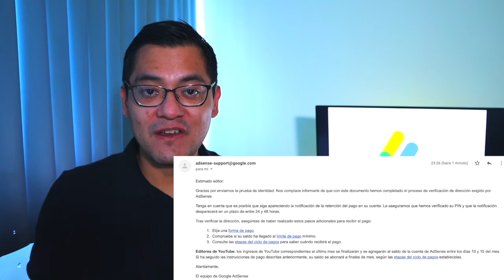Youtube desmonetiza mi canal - Te muestro como verificar tu cuenta sin PIN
En el video de esta ocasión les muestro el proceso que realicé para lograr verificar mi cuenta.